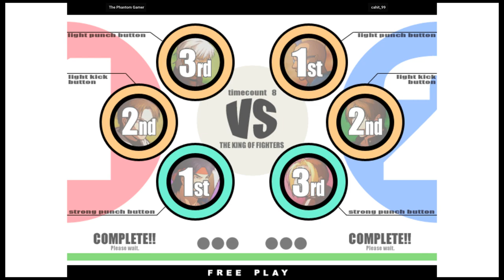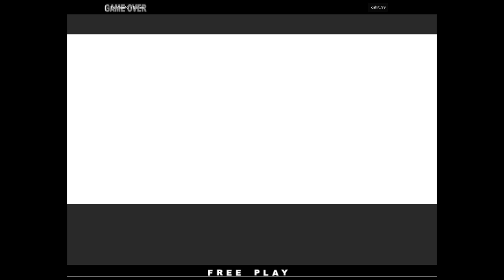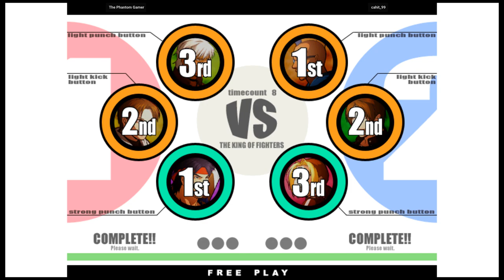KOF XI - The Phantom Gamer VS cahit_99 | 🇩🇪🇹🇷 Fightcade2